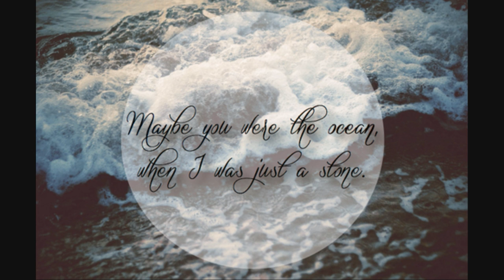Ben Howard - Black Flies (HD)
Black flies on the windowsill
That we are
That we are
That we are to know
 Winter stole summer's thrill
And the river's cracked and cold

See the sky is no man's land
 A darkened plume to stay
 Hope here needs a humble hand
Not a fox found in your place

And no man is an island, oh this I know
But can't you see, oh?
Maybe you were the ocean, when I was just a stone

That we are
 That we are
That we are to hold
Comfort came against my will
And every story must grow old

Still I'll be a traveler
A gypsy's reins to face
But the road is wearier
 With that fool found in your place

Ooh oh ooh oh oh, ooh oh ooh oh

And I don't wanna beg your pardon
And I don't wanna ask you why
But if I was to go my own way
 Would I have to pass you by?